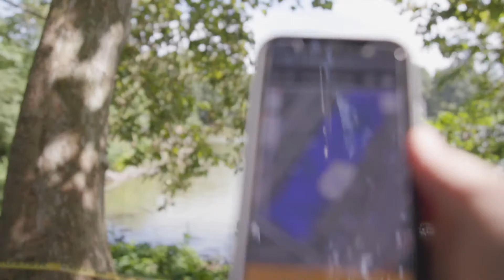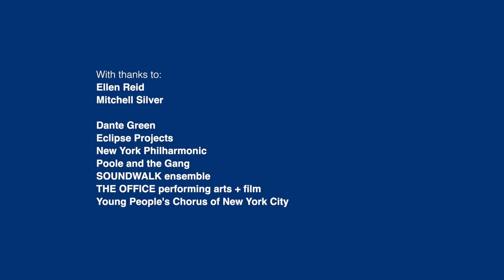Ellen Reid: SOUNDWALK | Wellcome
Created by Pulitzer Prize-winning composer Ellen Reid, SOUNDWALK is a GPS-enabled work of public art that uses music to accompany walks around Central Park in New York, encouraging calm reflection.

After downloading the free app and putting on their headphones, participants explore Central Park, triggering music that has been carefully crafted to harmonise with the park's natural environment and attractions.

The Covid-19 pandemic has been extremely isolating. SOUNDWALK is a socially-distanced refuge, designed to get people safely out of the house and into green space. It promotes an active lifestyle, and aims to encourage self-care, mindfulness, wellbeing and joyful artistic connection.

Wellcome's Mindscapes programme is supporting the New York City iteration of SOUNDWALK, which is available in a number of parks across America.